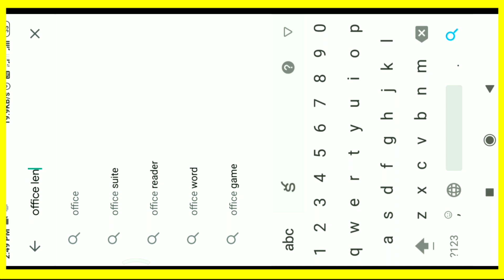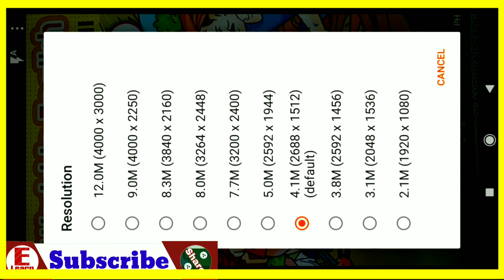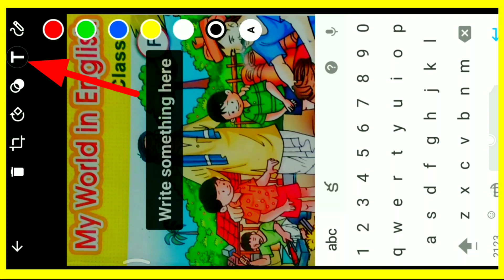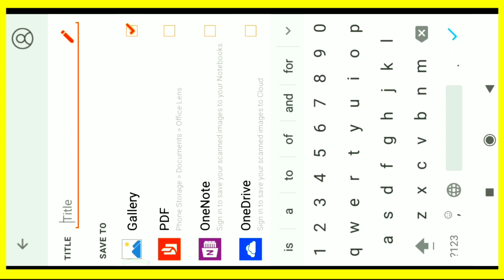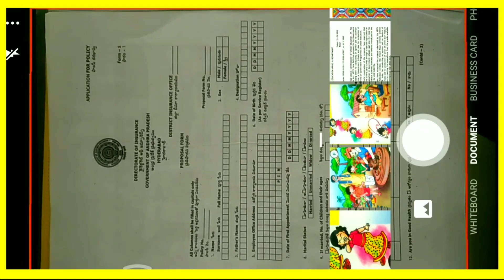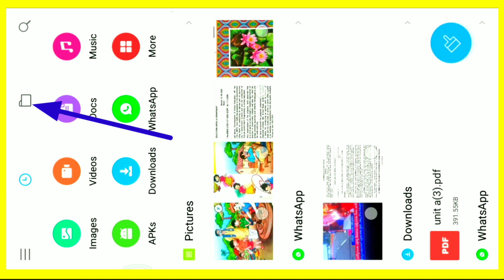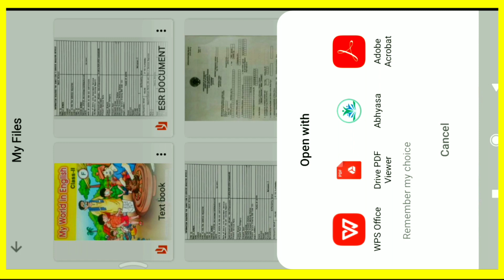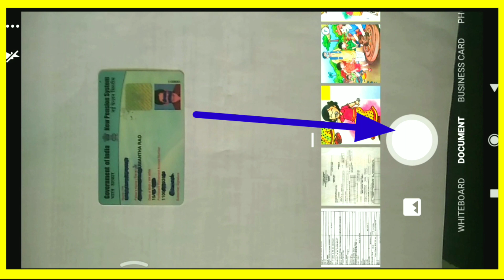How to Scan Using Mobile phone / How to Use Microsoft Office lens App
Microsoft Office Lens is a great way to capture information from documents, whiteboards, business cards, receipts, menus, signs, handwritten memos, or anything else containing text that you want to import but not manually type out yourself.